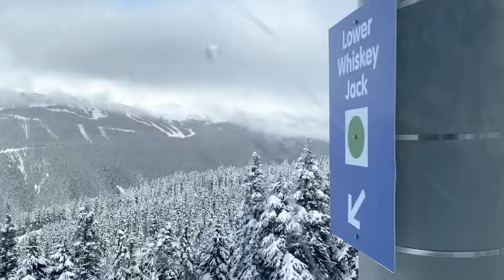Whistler Winter Chill 2021@JCChilltime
Just want to share to all of you guys the beauty of Whistler during Winter season. Hope you enjoy watching. Keep safe.